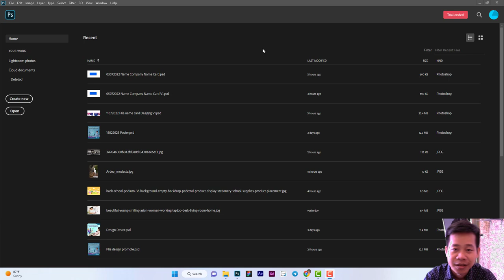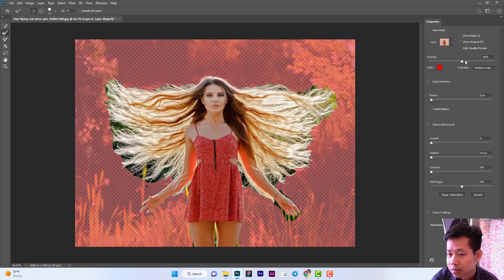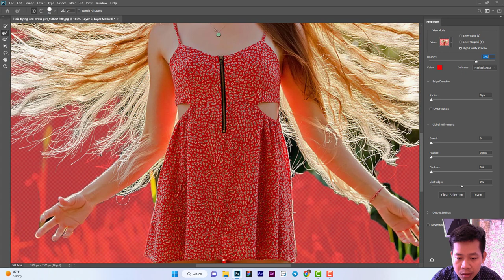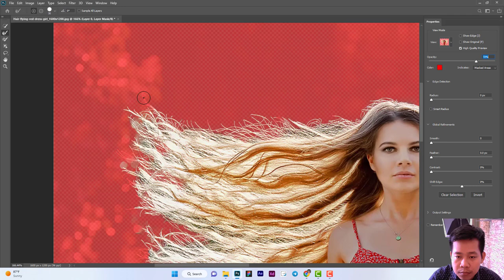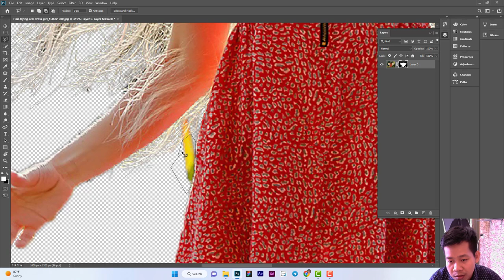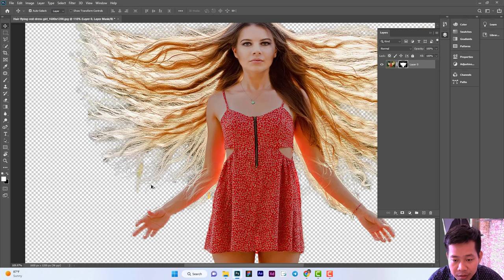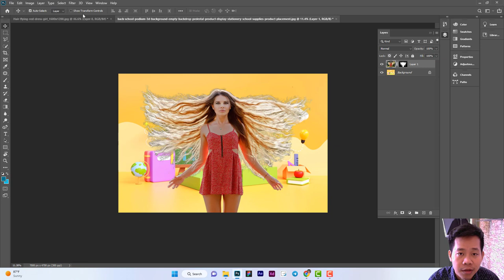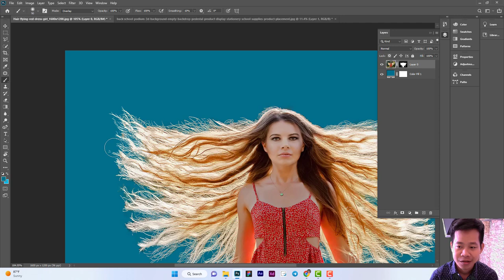អនុវត្តន៍ Selection Tool to remove background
ក្នុងវីដេអូនេះអ្នកទាំងអស់គ្នានិង អនុវត្តន៍ Selection Tool  to remove background  ហើយយល់ដឹងពីចប្ចេកទេសក្នុងការ remove Background

សូមអរគុណ🙏🙏🙏

- ខ្ញុំមានទទួលការងាររចនា និងរៀបចំ Branding សម្រាប់ក្រុមហ៊ុន គ្រប់ប្រភេទ
Logo Design, Name Car, Banner,Poster,.
- និងទទួលរៀបចំPage និងគ្រប់គ្រងផងដែល (Digital Marketing)
ទទួលបង្រៀន ដើម្បីក្លាយជាអ្នកក្រាហ្វិចឌីហ្សាញអាជីព តាមក្រុមហ៊ុន ឬក៏ Freelancer
បើលោកអ្នកចង់ឧបថមយើងខ្ញុំសំរាប់កម្មវិធីនេះ តាមរយះ
ABA Bank: Account Number 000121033 (SAY HENG MENG)